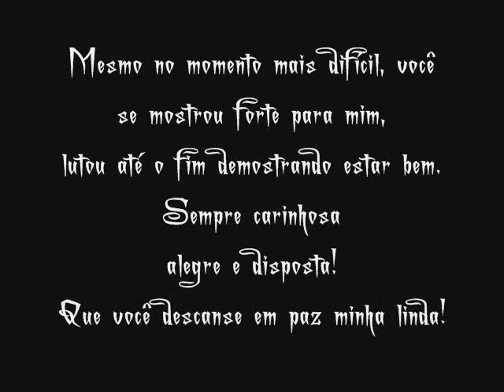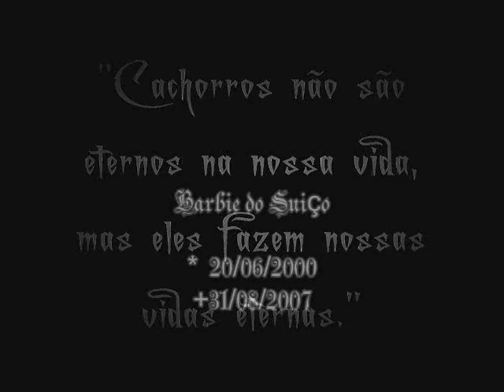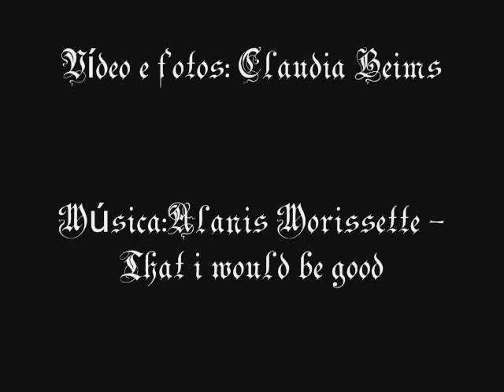Homenagem a minha doce Barbie...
"Cachorros não são eternos na nossa vida, mas eles fazem nossas vidas eternas."